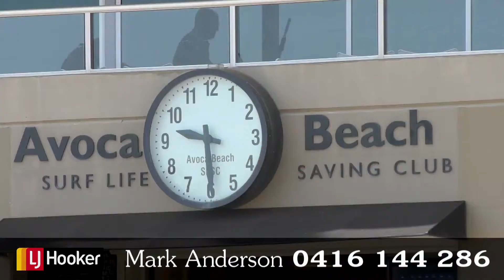SOLD by Mark Anderson I 4/14a Avoca Drive, Avoca Beach NSW 2251 | Central Coast | Australia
For more information about this property contact Mark Anderson on 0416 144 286